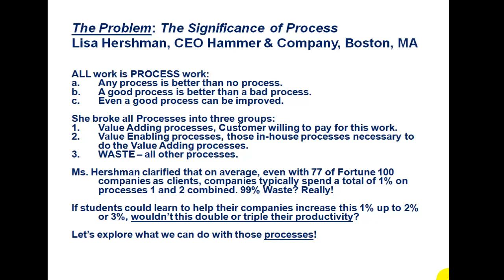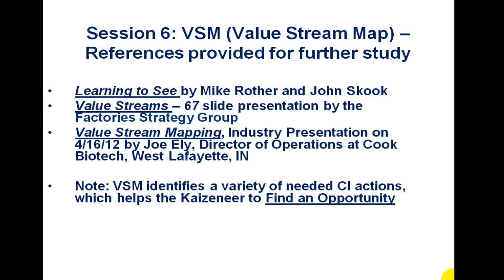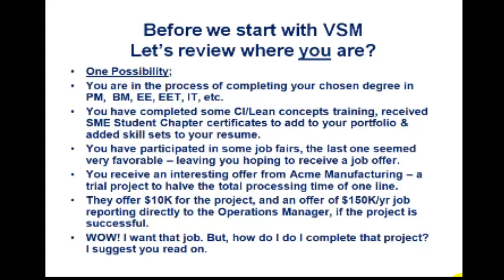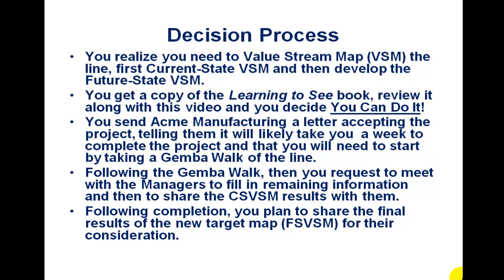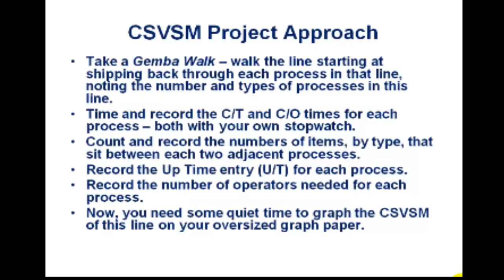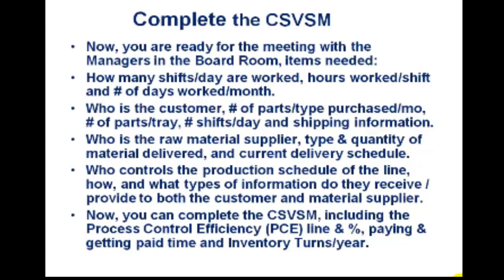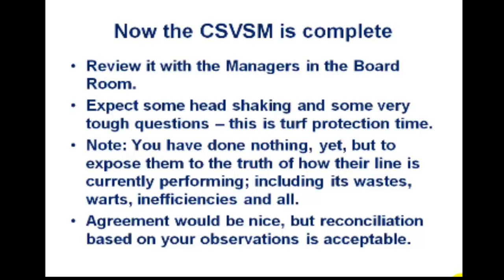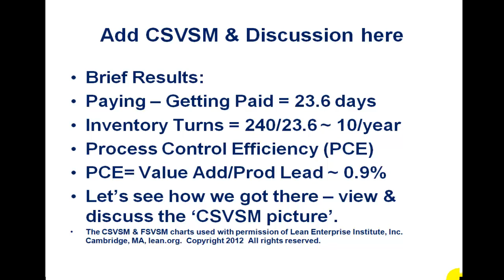6 Value Stream Mapping, Part 1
I Want This Job! I Can Do This! Help me prepare for the Current-State Value Stream Map.